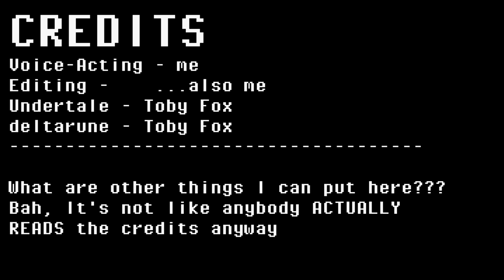deltarune voiced - Lancer's introduction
every voice aside from Lancer is a bit lackluster, but the main point of the video was to get my idea of how Lancer sounds across.